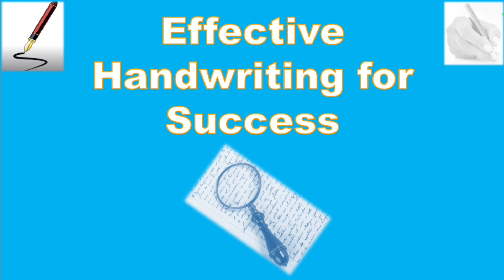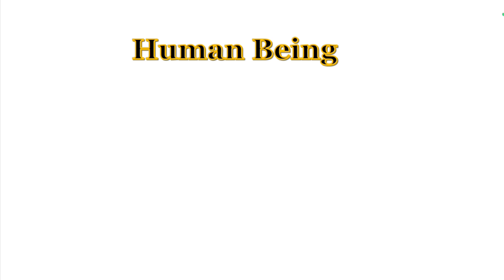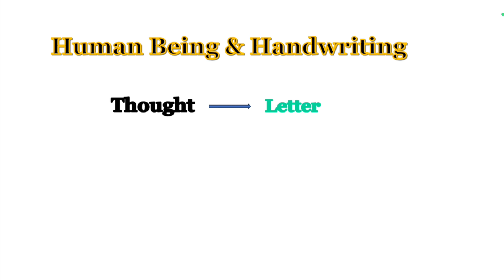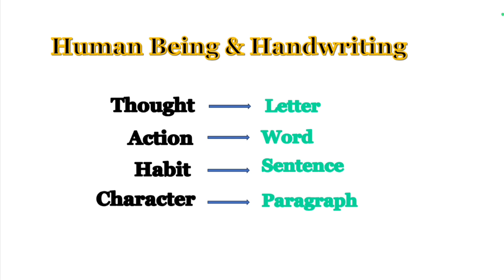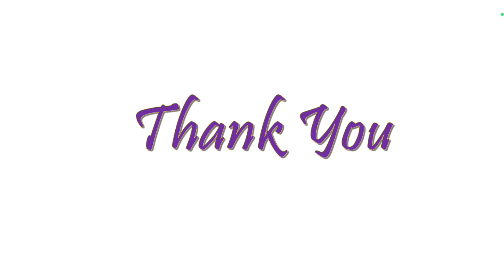4- इंसान और हैंडराइटिंग में क्या सम्बन्ध है ? Relation between Human Being and Handwriting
This video is about "How handwriting is related to Human Being?".
Please watch each video and apply methods and techniques of Success/Development in your life. know your personality using handwriting analysis. Keep visiting our channel for more career development as a good human being, student or a professional.
          Send your handwriting sample on plain A-4 paper in natural handwriting with signature.